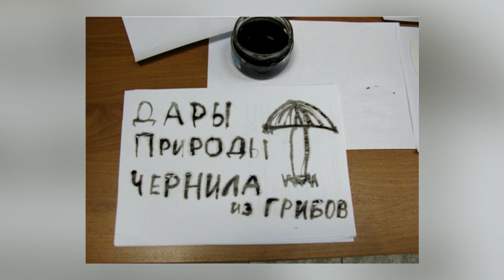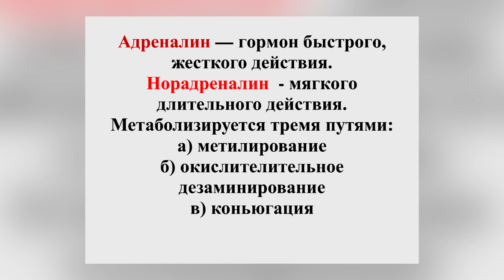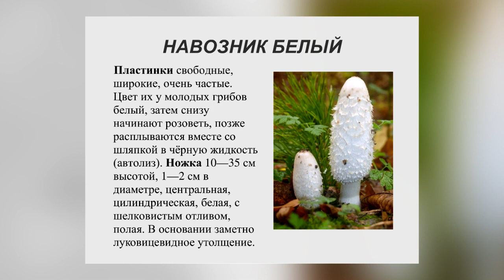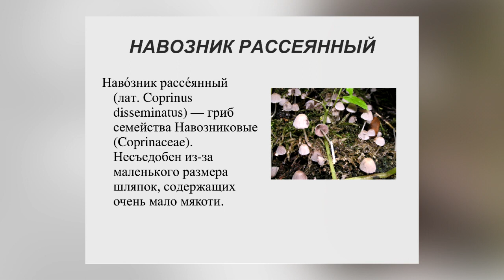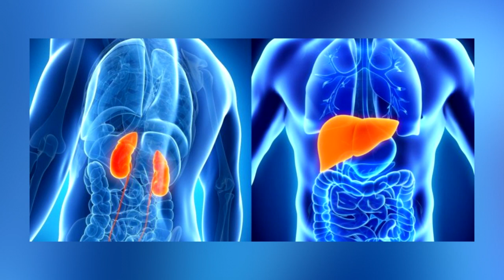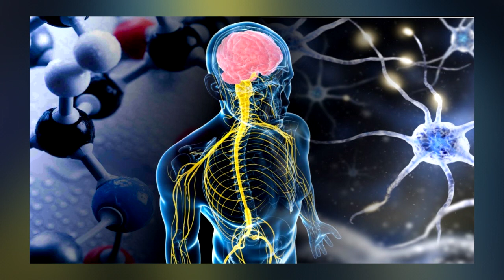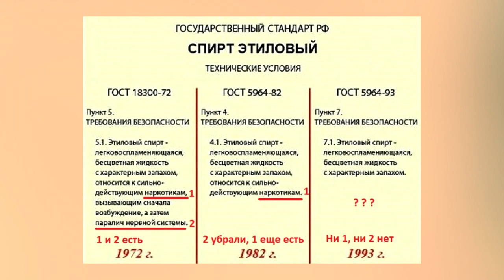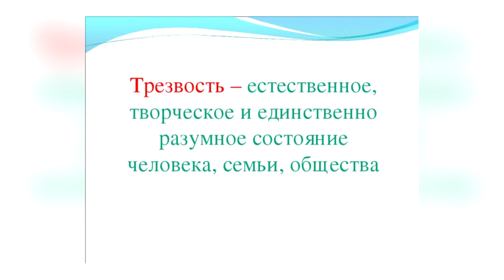Гриб Навозник - от пьянства и алкоголизма. Фролов Ю.А.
Комплексное Лечение пьянства и алкоголизма грибом Копринус (навозник, чернильный гриб). Это древний способ лечения алкогольной зависимости в домашних условиях - очень эффективно!   Все мои видео по лечебным грибным Купить грибные лечебные препараты

Ваша помощь нашему лесному Заповеднику:
1 Карта Сбербанка 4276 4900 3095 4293
2 Карта Тинькофф 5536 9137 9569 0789
Татьяна Анатольевна Овчинникова
Кто ещё не знает - "Лавка Фролова" Кто они? Предатели и воры. Отплатили мне злом за добро.

ТРИ уникальных продукта дающих организму всё (купить их):
1.

ВНИМАНИЕ!